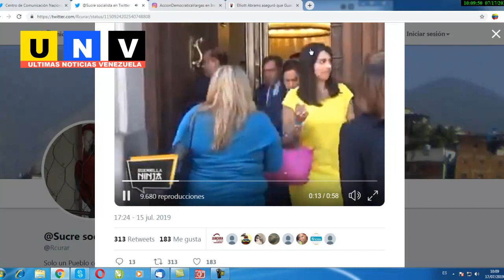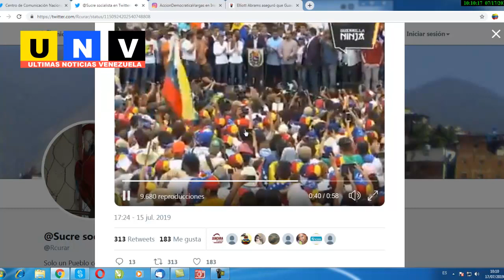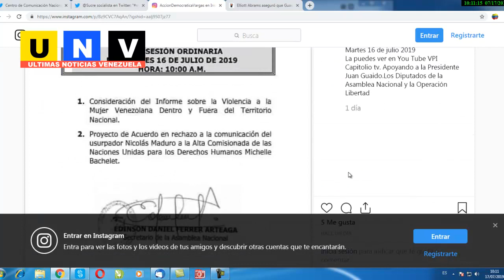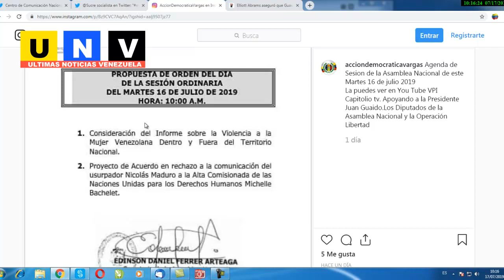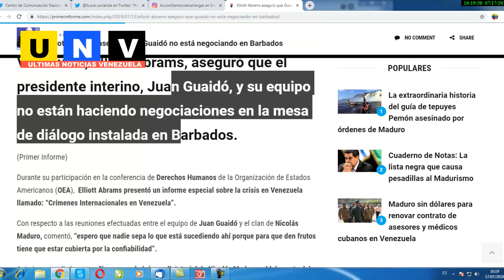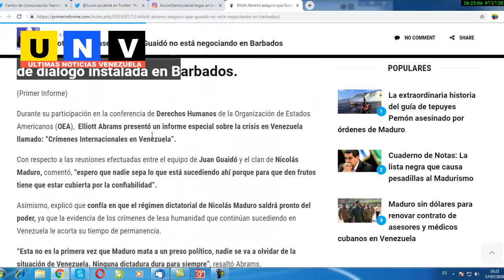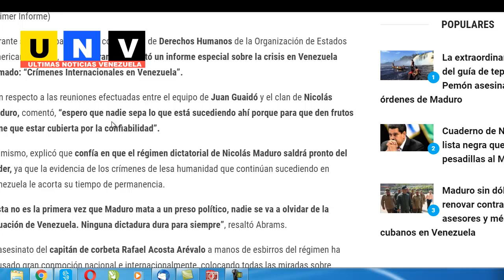TIC TAC Guaidó conspiración ASAMBLEA Nacional★★MADURO rumbo Rusia★★ noticias Venezuela 17 julio 2019